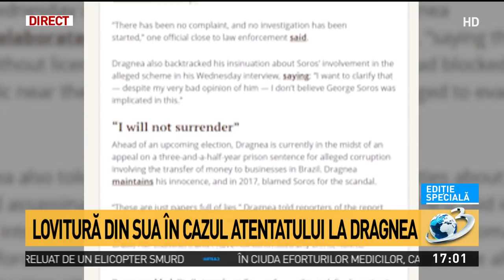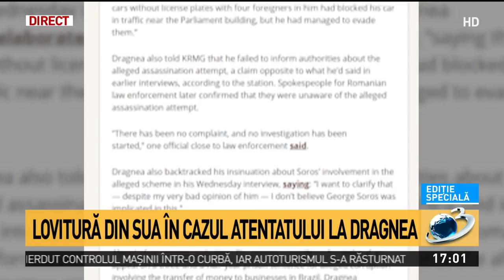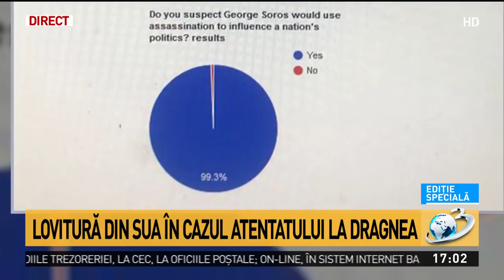Afirmațiile lui Dragnea legate de tentativa de asasinat, apărute în presa internațională